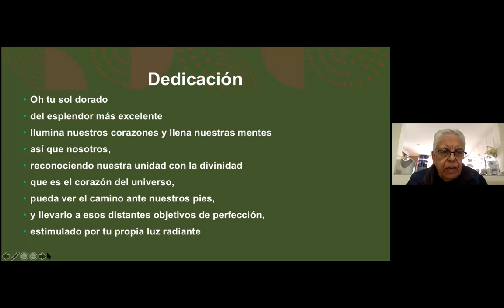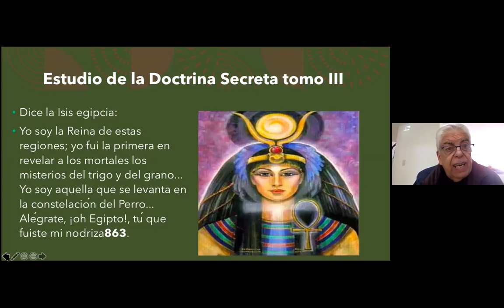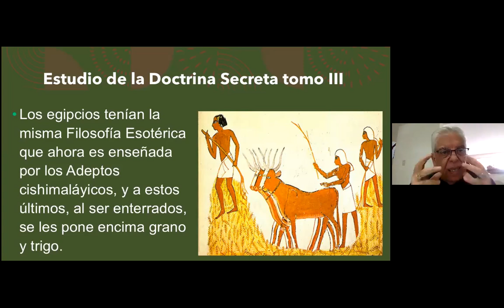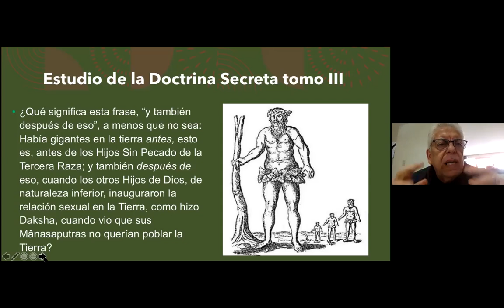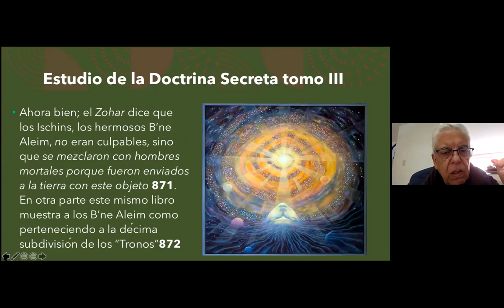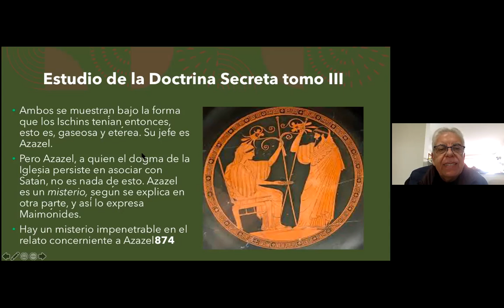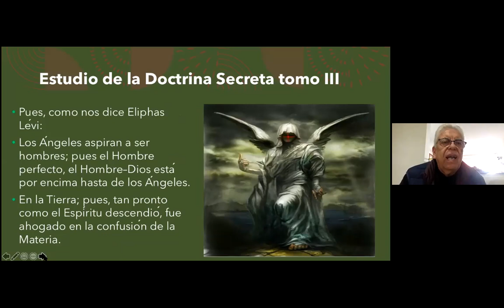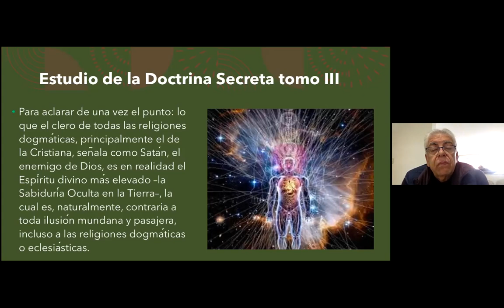2021_01_04_ANTROPOGÉNESIS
Estudio del tomo III de la Doctrina Secreta, Antropogénesis